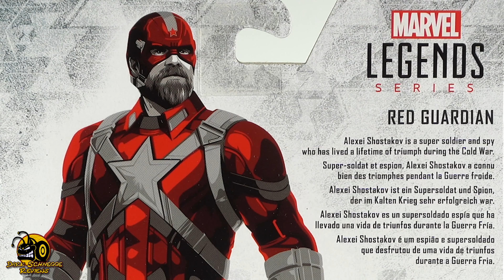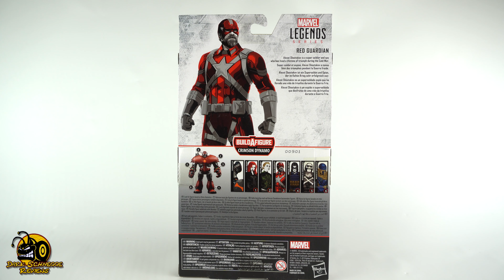Hasbro | Marvel Legends RED GUARDIAN Black Widow Movie BAF Crimson Dynamo Review [German/Deutsch]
Red Guardian, der russische Captain Amerika, bekommt im Black Widow Film seinen Auftritt und dazu passend, eine Marvel Legends Figur spendiert. Doch die Umsetzung bereitet mir etwas Sorge!